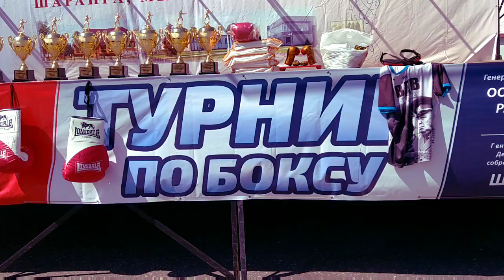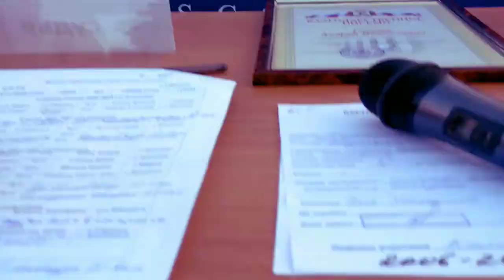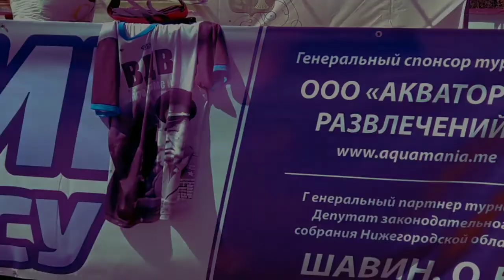Шаранга-Промоутерская компания чемпиона мира по боксу Гоголева Андрея!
Промоутерская  компания чемпиона мира по боксу Гоголева Андрея!